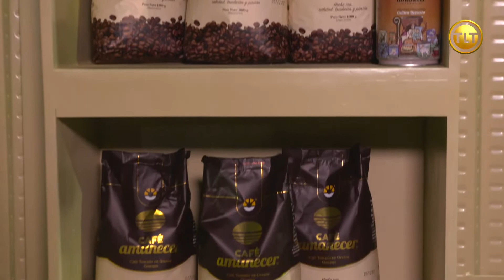Grupo Amanecer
En esta ocasión contamos con Francys Sandoval, Gerente de Publicidad del Grupo Amanecer. ¡Repasemos sus declaraciones!